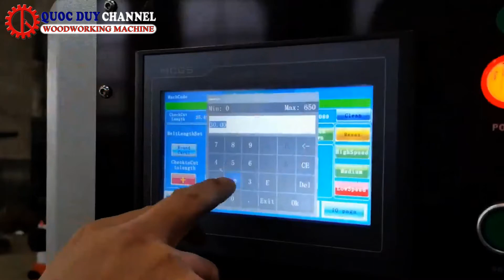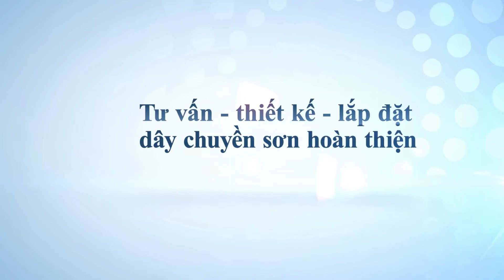Máy dán cạnh cong elip tự động SM-516C I Máy dán cạnh tròn